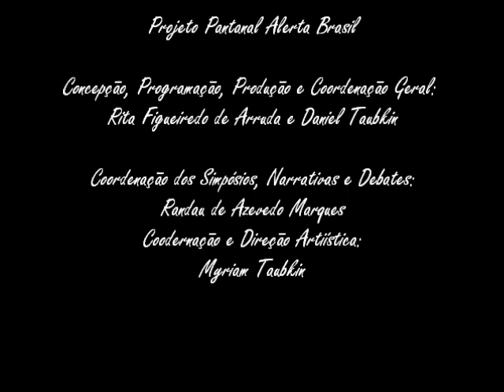"Bluchanga"- João Donato Ao Vivo- Pantanal Alerta Brasil- Teatro Anhembi- São Paulo- 1990